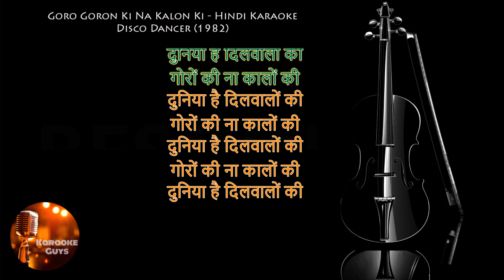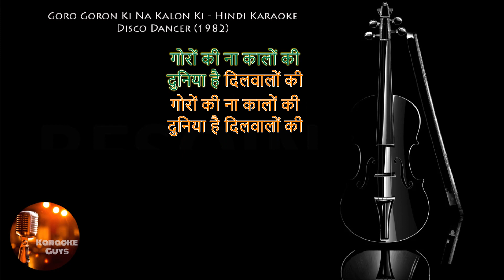Goron Ki Na kalon Ki Karaoke Song with Hindi Lyric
Goron Ki Na kalon Ki Karaoke Song  with Hindi Lyric. First time, the superhit song from the movie Disco Dancer (1982) in Karoake sryle with scrolling Hindi lyric.

Movie : Disco Dancer
Music Director : Bappi Lahiri
Singers : Suresh Wadker (Male) & Usha Mangeshkar (Female)- kids's voice
Violin by : D.D.Gunasena

Onscreen in movie : Rajesh Khanna and a child artist

Movie Director : B.Subhash